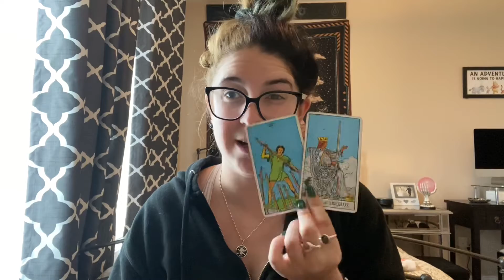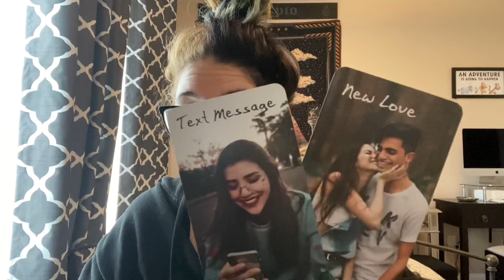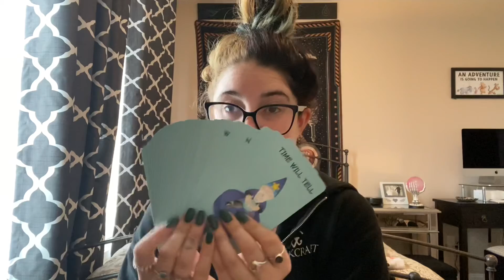THEY WANT TO BE YOU OR BE WITH YOU ❤️ | Daily Collective Love Reading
General Collective Reading For All Signs: Soulmates, Twinflame & Other Soul Connections.